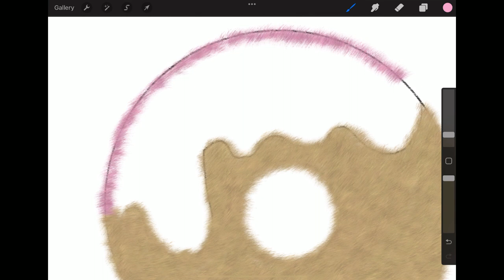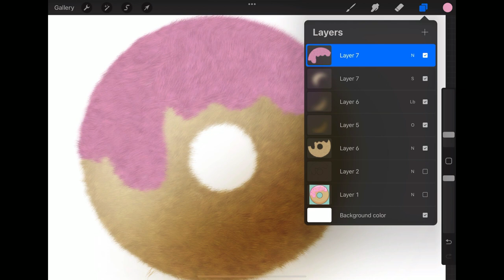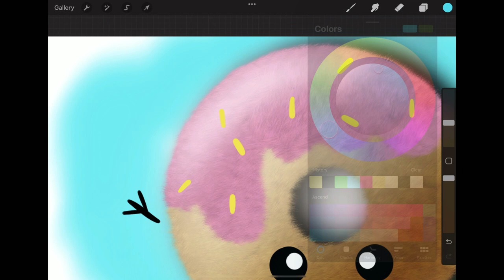How To Draw A Cute Donut With Easy To Follow Steps!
Hi! Thank you for stopping by my channel, today we are going to draw a cute donut.